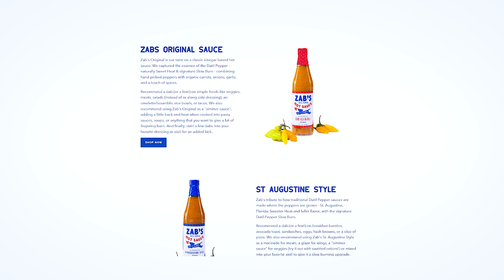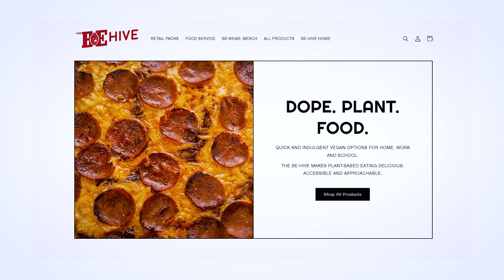Going Bi-Crustal w/ Vito DeCandia of Angel City Pizza | PIE 2 PIE Pizza Podcast Ep. 46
In this Pie to Pie episode, host Alex Koons interviews Vito DeCandia, owner of Angel City Pizza in Venice, CA. Vito shares his journey from growing up in Brooklyn and Long Island where pizza was the family business to opening his own West Coast pizzeria.

They discuss the challenges of running a restaurant, navigating regulations, high costs, and workforce changes. Vito emphasizes the importance of quality ingredients, and embracing the imperfection.

Whether you're a pizza fanatic, small business owner, or just appreciate great conversation, this Pie to Pie episode with Vito offers an inspiring insider's look at artisanal pizza-making.

Here's some FREE stuff →